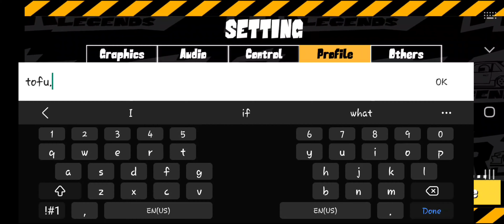NGTT swizzle man name change video ft (tofu.delivery)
Give us a follow check us out. Support us anyway you can